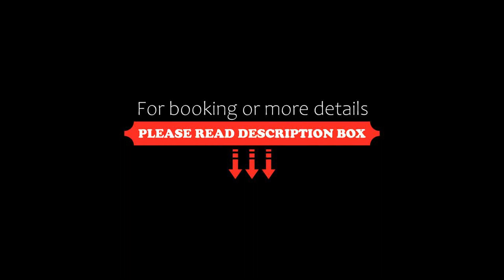Hôtel Ibn Batouta, Marrakech, Morocco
About Property:
You're eligible for a Genius discount at Hôtel Ibn Batouta! To save at this property, all you have to do is sign in.
Conveniently set in the Gueliz district of Marrakech, Hôtel Ibn Batouta is located 1.9 km from Majorelle Gardens, 1.5 km from Marrakesh Train Station and 2.1 km from Mouassine Museum. Among the facilities of this property are a restaurant, a 24-hour front desk and room service, along with fr...
Property Type: Hotel
Address: Avenue Yacoub El Marini, Gueliz, 40000 Marrakech, Morocco
Searching For
1. Hôtel Ibn Batouta - Marrakech - Morocco
2. Hôtel Ibn Batouta - Marrakech - Morocco Address
3. Hôtel Ibn Batouta - Marrakech - Morocco Rooms
4. Hôtel Ibn Batouta - Marrakech - Morocco Amenities
5. Hôtel Ibn Batouta - Marrakech - Morocco Offers and Deals
Audio Credit:
Track Title: Reasons To Hope
Artist: Reed Mathis